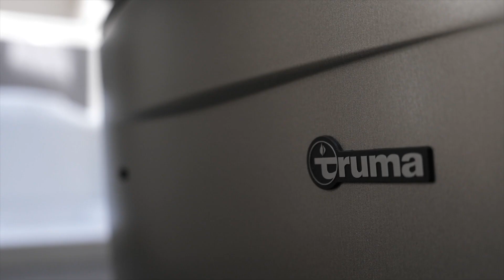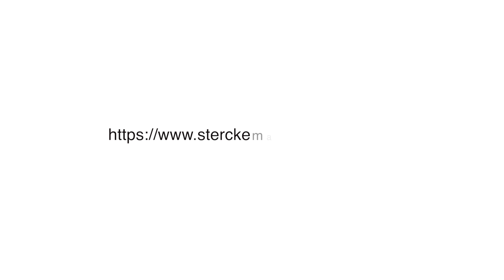Sterckeman Evolution 2021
Certamente di tutte le proposte caravan per la stagione 2020/ 2021, la Evolution è la meno convincente nell'economia dell'offerta Sterckeman.

Punta tutto sul design e la completezza di dotazione, oltre che sulle disposizioni interne votate a garantire il massimo confort e tutto questo viene mantenuto.

Quattro i modelli proposti dalla 490 CP alla 520 CP ma mancano almeno due proposte come i concorrenti su misure decisamente diverse e destinate alle coppie fortemente itineranti e in cerca di un confort come quello che la serie Evolution promette e mantiene.